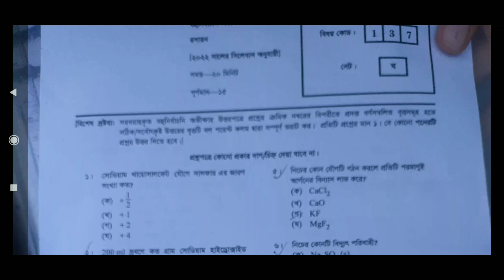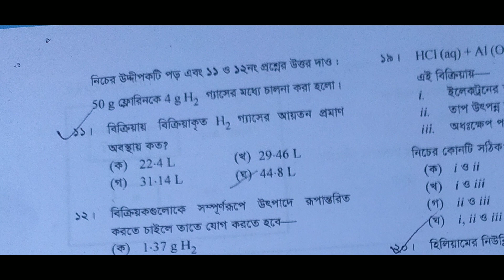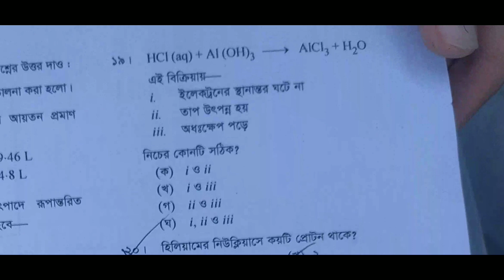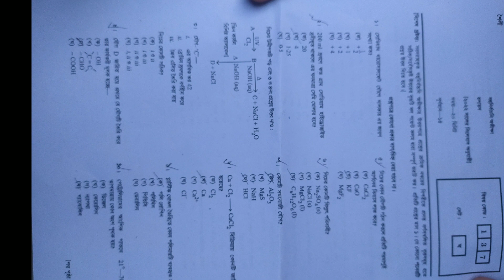SSC 2022 Chemistry MCQ Answer comilla board || রসায়ন MCQ সমাধান ২০২২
রসায়ন কুমিল্লা বোর্ড ঘ  সেট